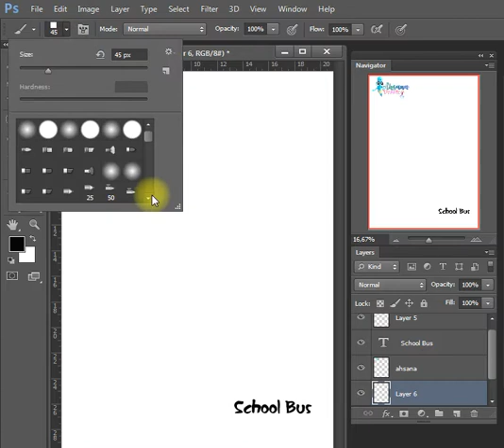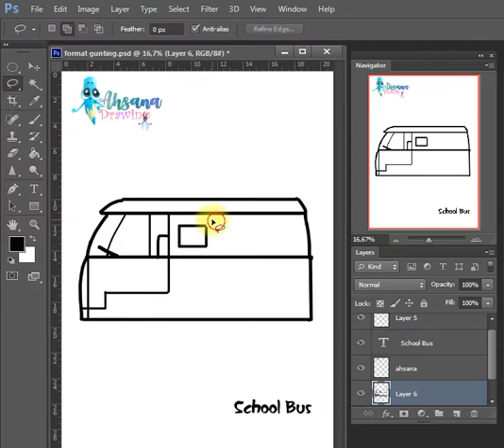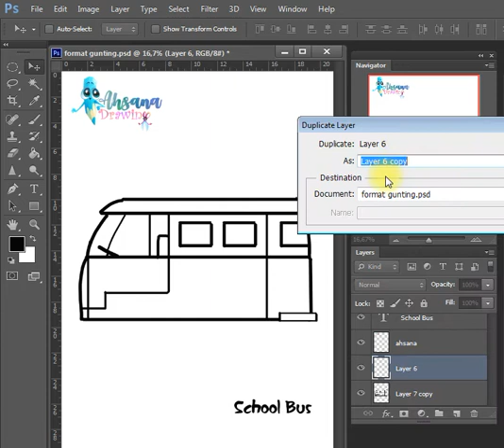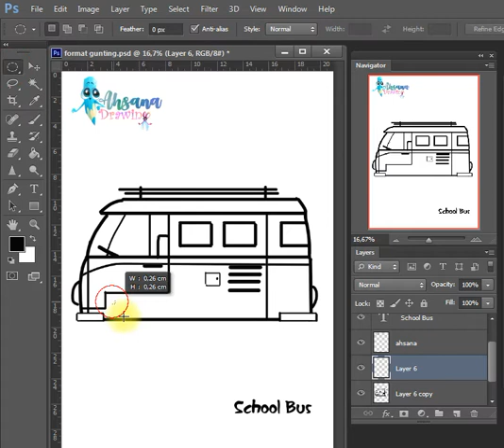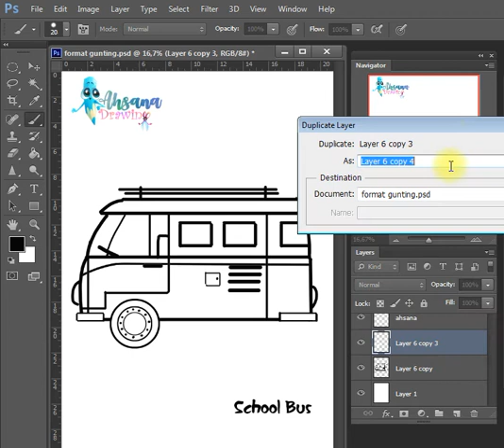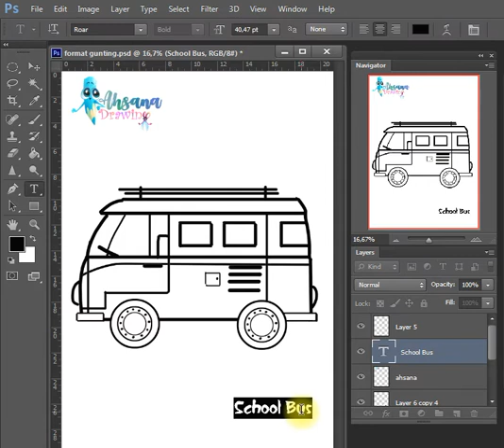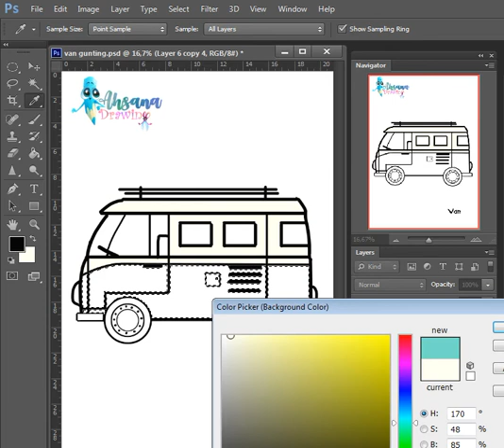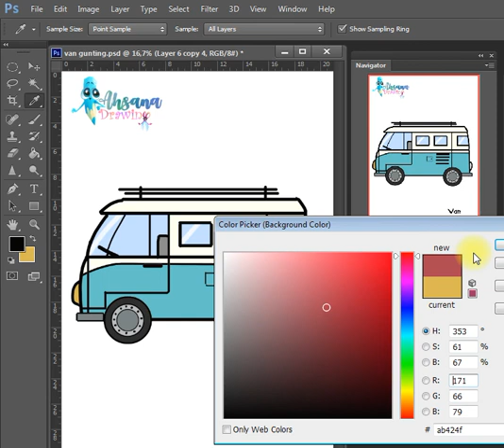HOW TO DRAW VAN | CAR PHOTOSHOP DRAWING | EASY DRAWING TUTORIAL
Hi Everyone !!

In this Video, We will show You "How to Draw Van" Step by Step with Easy Drawing Tutorial for All Ages.

Hope You enjoy this Easy Ambulance Drawing Tutorial Video and We will very grateful and very proud if this video can help You to improve Your Drawing skills,